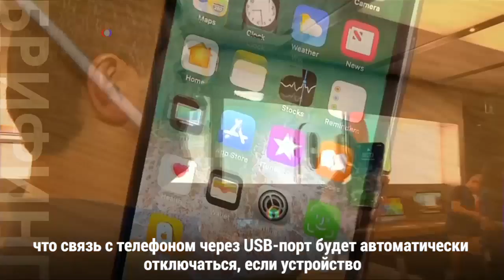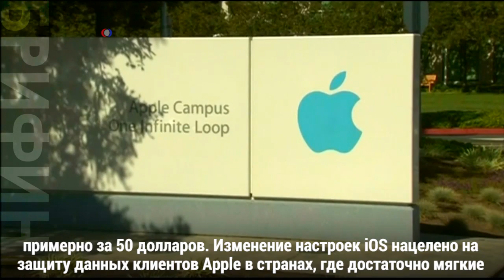Apple изменит настройки iPhone, чтобы их не взламывали спецслужбы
Компания Apple пообещала изменить настройки своих смартфонов. Цель - устранение уязвимости, позволявшей получить несанкционированный доступ к их содержимому